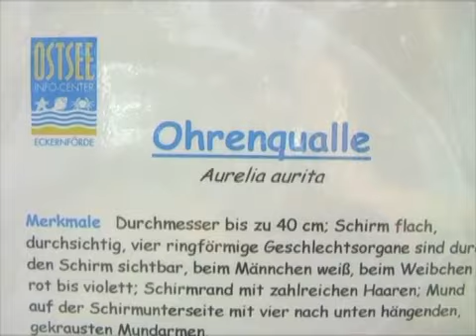OIZ -- Der Film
Janni im neuen Ostsee-Informations-Zentrum in Eckernförde am 27. Juli 2008